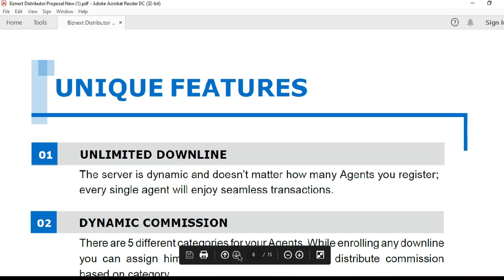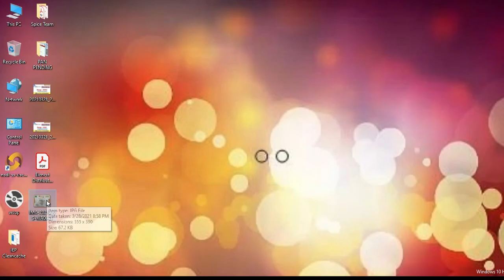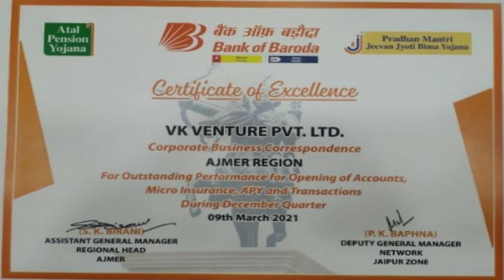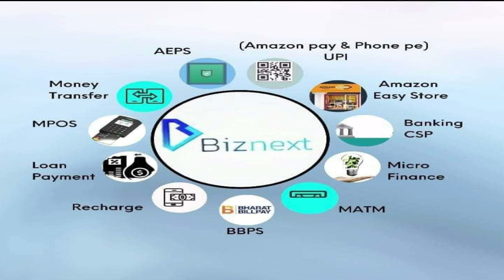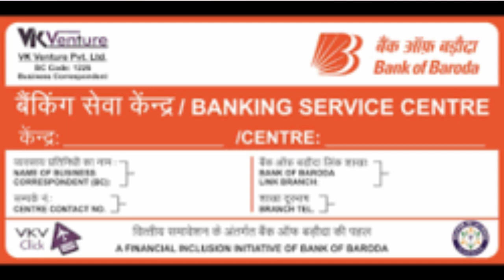NSDL Payments Bank Biznext || Biznext Distributor Offers || होली धमाका ऑफर डिस्ट्रीब्यूट कमाई ₹50000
NSDL Payments Bank Biznext || Biznext Distributor Offers || होली धमाका ऑफर डिस्ट्रीब्यूट कमाई ₹50000 || Biznext ID Free || BOB & SBI CSP Company Biznext VK Venture | Biznext
Biznext Company Introduction || CSP Mini Branch देने वाली कंपनी || VK Venture Pvt Ltd || Biznext AEPS

Hello Friends.

About this video- Biznext Upcoming Services
Biznext Company Induction
VK Venture PVT Ltd
Biznext Company Registration
Registration of VK Venture pvt Ltd
Best Company of Biznext
CSP Provide company Biznext

●Offers is Limited Time●
Retailer ID Free
Aeps Active Charge 100 Rs
Distributor Id 2000 Rs
(Unlimited free Retailers)
Offers is Limited fist 10 Distributor
WhatsApp Only For ID- 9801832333

●Require Details For ID●
WhatsApp me Only
Your Mobile.no-
Retailer/Distributor of Biznext